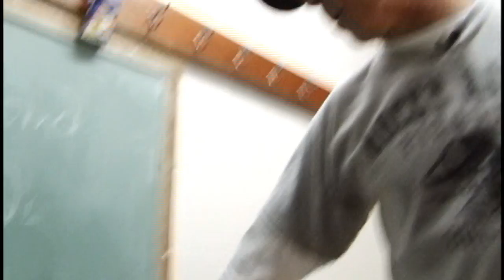2011 RRGS Senior Parent Skit